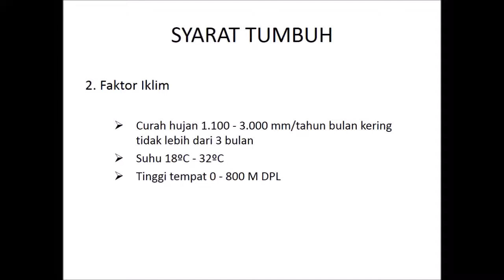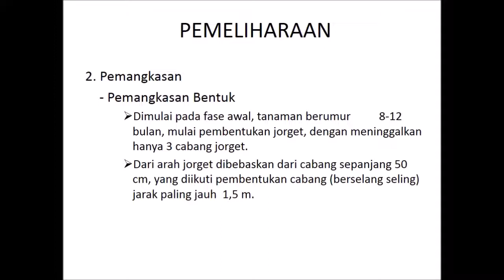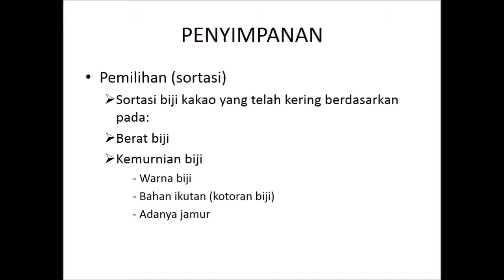CARA BUDIDAYA KAKAO